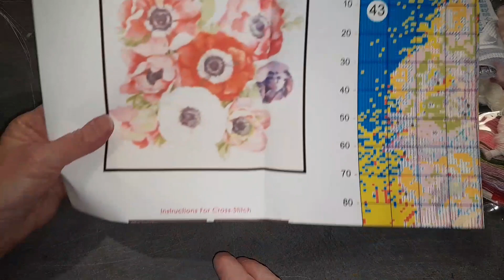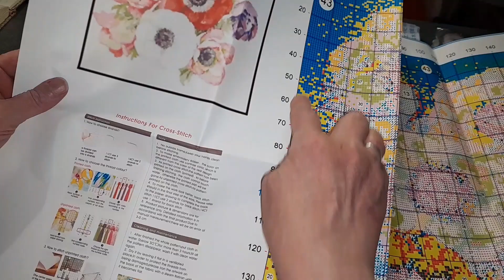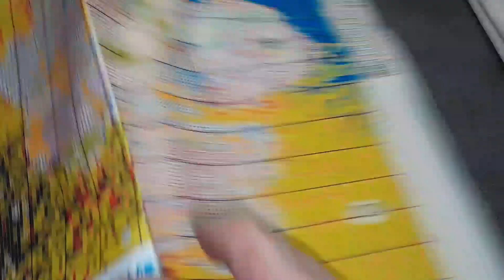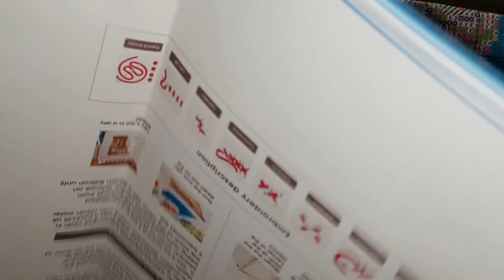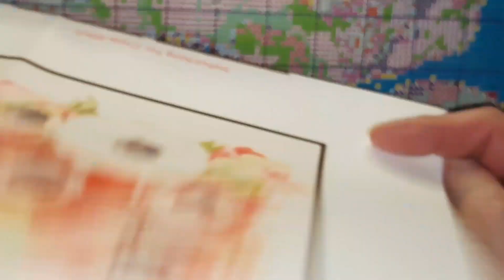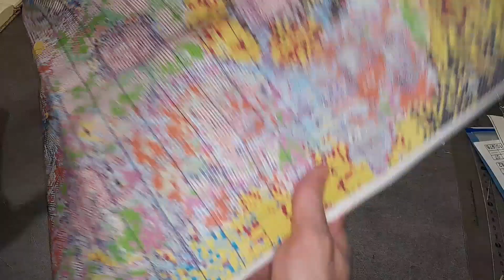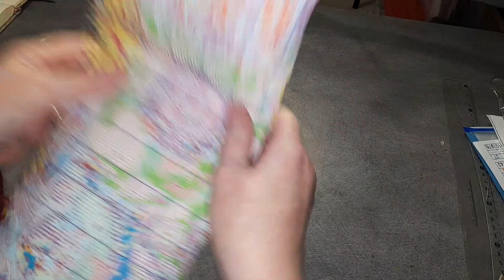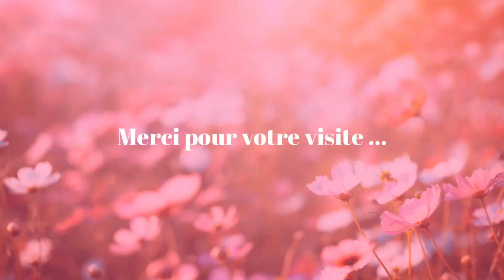UNBOXING du Samedi 🥰 de la boutique BIGGESTCRAFT 🥰 Spécial Broderie 😍